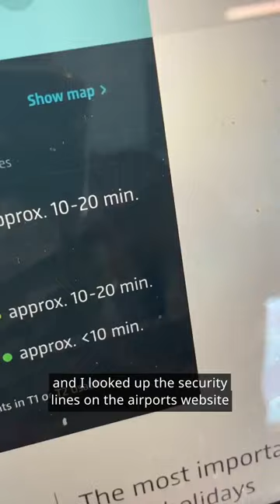How it really went: Flying out from Berlin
Airport chaos with endless lines? We tested what’s actually going on at Berlin’s airport.